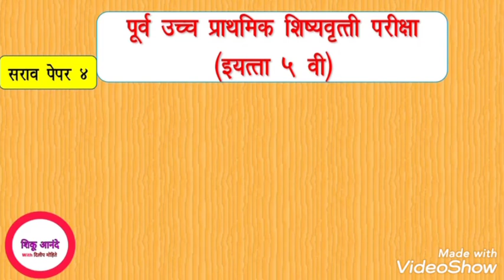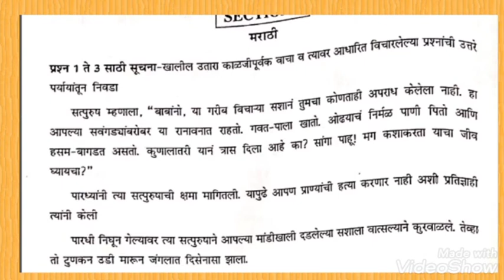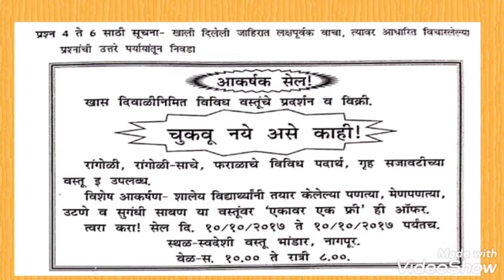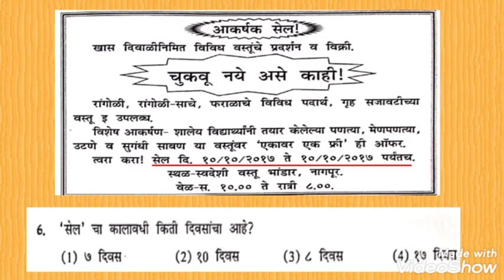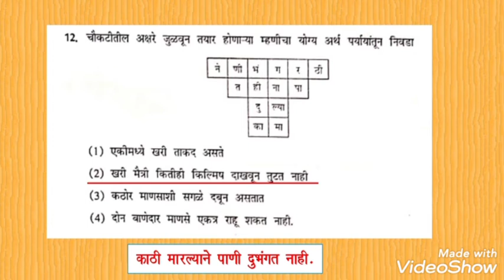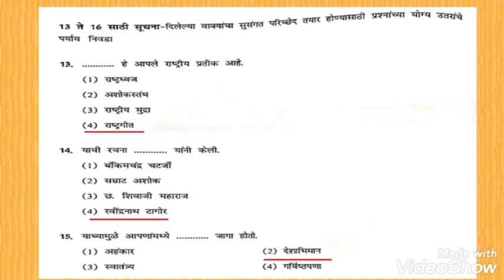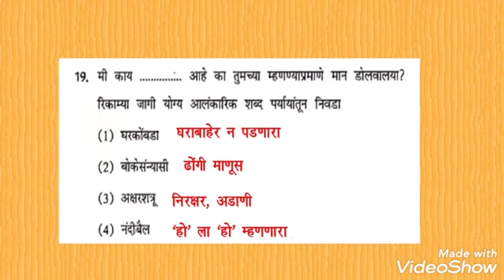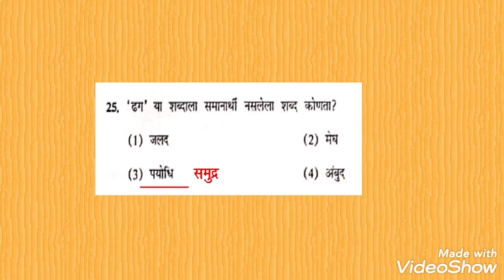सरकारी प्रश्नपत्रिका - २०२० |इयत्ता ५ वी स्कॉलरशिप परीक्षा(सराव पेपर ४)|विषय - प्रथम भाषा - मराठी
सरकारी प्रश्नपत्रिका - २०१७

सरकारी प्रश्नपत्रिका - २०१८

सरकारी प्रश्नपत्रिका - २०१९